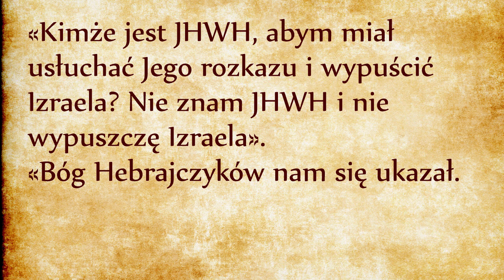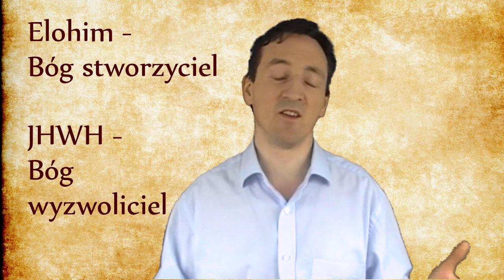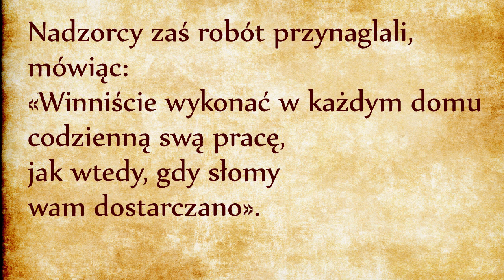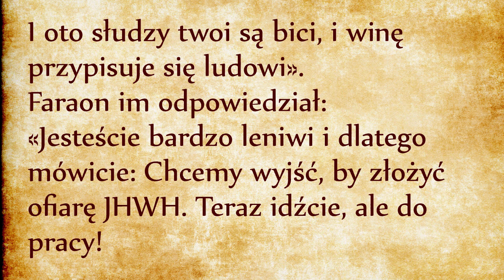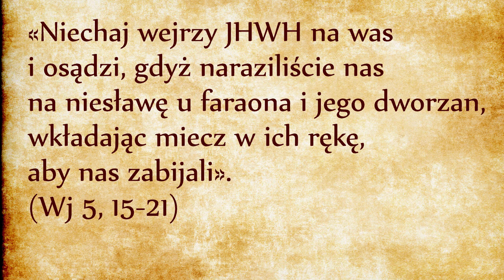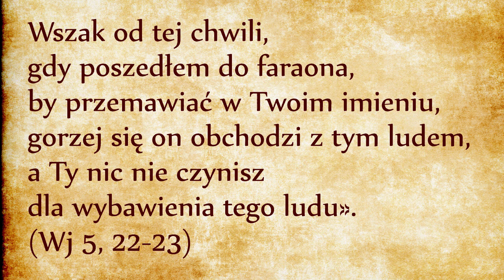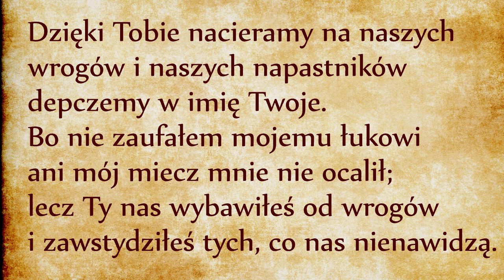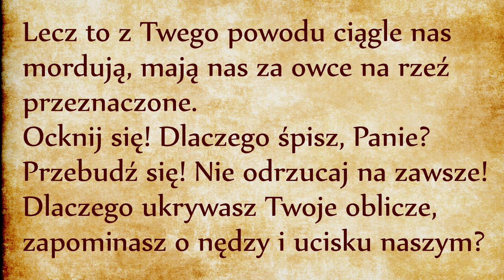Zemsta faraona (Wj 5)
Nadszedł czas na konfrontację Haszem z faraonem. Zachowanie faraona jest przedstawione jako dokładne przeciwieństwo zachowania Izraelitów, którzy uwierzyli Panu i Mojżeszowi. Czwarty rozdział skończył się słowami: „I uwierzył lud, gdy usłyszał, że Pan nawiedził Izraelitów i wejrzał na ich ucisk. A uklęknąwszy, oddali pokłon.” (Wj 4, 31) Faraon przeciwnie: odmawia wiary w Haszem i stawia siebie w pozycji wszechmocnego rządcy Egiptu.
Faraon zapyta: „kimże jest JHWH?”. Faraon nie zna tego imienia, choć uważa siebie za jedynego pośrednika między ludźmi a bogami. Gdyby chodziło o kolejne bóstwo, nie byłoby problemu. Ale Haszem jest inny, niż bóstwa pogańskie. Faraon zna Elohim, czyli Boga stworzyciela. Wszystkie ludy, wszystkie religie znają Elohim. Tylko głupcy go nie uznają (por. Rz 1, 19-25). Ale Haszem nie jest tylko Bogiem stworzycielem – jest Bogiem wyzwolicielem. To jest kompletnie nowatorska idea, na którą faraon nie jest gotowy.
Zresztą negocjacje z faraonem pokażą, gdzie leży sedno problemu. Spór jest nie tylko natury religijnej, chodzi też o gospodarkę Egiptu. Faraon obawia się, że Izraelici uciekną, a bardzo potrzebuje wiedzy technicznej tej wykwalifikowanej kadry. Bo zgodnie z propozycją profesora Davidovitsa, Izraelici posiadają wiedzę pozostawioną przez Józefa w zakresie budowy kanałów, cystern i spichlerzy. Żeby zrozumieć kontekst historyczny tych wydarzeń, odsyłam do naszego cyklu wykładów na temat pobytu Izraelitów w Egipcie (powyżej link do listy odtwarzania).
Poprzedni rozdział kończył się słowami, że Izraelici uwierzyli w Haszem – w Boga wyzwoliciela i w pośrednictwo Mojżesza. Ale przy pierwszej próbie okazuje się, że wybawienie szukają nie u Boga, tylko u faraona, i oskarżają Mojżesza!
Każde opowiadanie biblijne powinno być interpretowane również na poziomie duchowym. Kiedy Biblia mówi o faraonie, w zasadzie mówi o każdym władcą tego świata. Kiedy jest mowa o Izraelitach - mowa o nas. Kiedy jest mowa o Mojżeszu - mowa o każdym posiadającym Boże wybranie (to może król, prorok, biskup lub kapłan).
Poza tym wiemy, że na poziomie duchowym władcą tego świata jest szatan! Izraelici są w Egipcie pod władzą szatana, ale jakoś przyzwyczaili się do tej niewoli. Wkroczył Haszem – Bóg wybawiciel, który wypowiedział wojnę szatanowi. Obiecał wyzwolenie, ale równocześnie zapowiedział, że wyzwolenie nie nastąpi od razu, że faraon (czyli szatan) stawi opór.
Izraelici z radością przyjęli dobrą nowinę o wybawieniu, ale pominęli zapowiedź walki duchowej. Tak też się dzieje w naszym życiu: dopóki my nie przeszkadzamy szatanowi, szatan daje nam spokój, usypia nas, obniża naszą czujność. Kiedy rozpoczynamy nasze przebudzenie duchowe, szatan natychmiast kontratakuje i będzie nam się wydawało, że nasz stan jest gorszy, niż poprzedni.
W tym przypadku Izraelici zwrócili się do faraona (czyli do szatana!) z prośbą o litość. Zawiedli się, bo szatan nie zna litości. Szatan znęca się nad swoimi sługami. Nie ma nic fajnego w byciu sługą szatana. Na przykład bardzo rzadko można spotkać starego satanistę. Większość satanistów umiera przedwcześnie skutkiem samobójstwa lub używek, jakie muszą brać na co dzień, aby wytrzymać życie pod batutą szatana.
Izraelici, zamiast zwrócić się do Boga w swoim utrapieniu, zwrócili się do faraona i przeciwko Mojżeszowi. Cóż Mojżesz ma począć? Zacznie się modlić. Wstawia się za swoim ludem, tak jak Abraham: (Wj 5, 22-23)
Jest to piękna modlitwa, jak w psalmie 44: „Ocknij się! Dlaczego śpisz, Panie? Przebudź się!” (Ps 44, 24). Co mu Bóg odpowie? Dowiemy się w następnym odcinku.